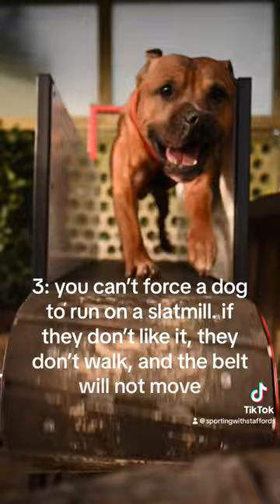5 facts about slatmills (treadmills for dogs)